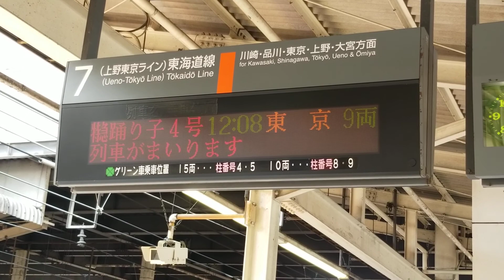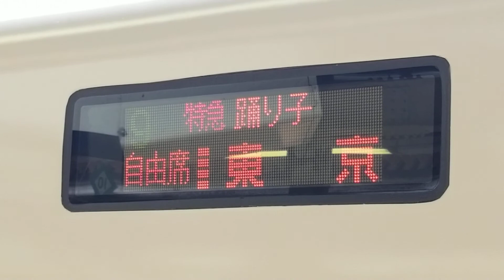E257系特急踊り子4号東京行ムービー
次は、１２時０８分発特急踊り子のE257系を撮りに行きました。